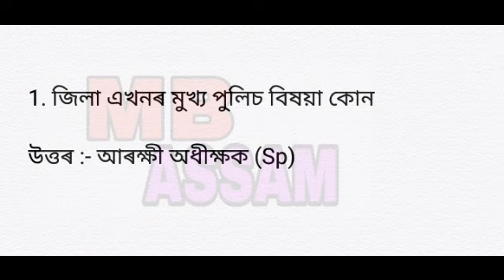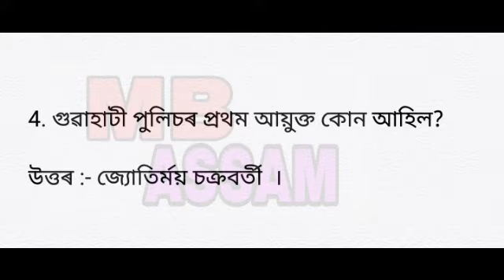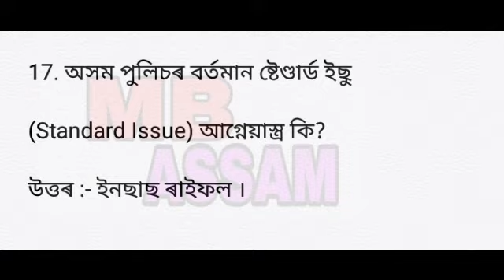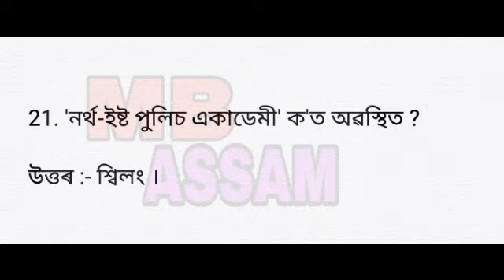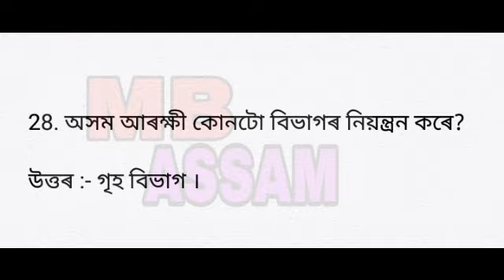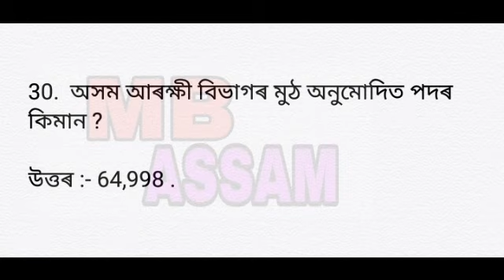Assam police Gk//Assam police written exam questions//Assam police important Mcq.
MB ASSAM